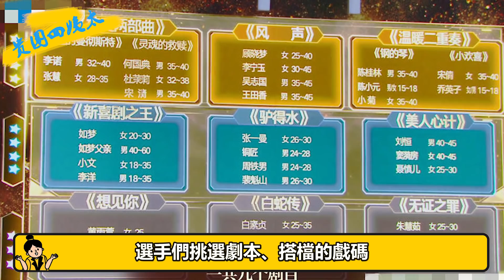金子涵被痛批沒演技，李汶翰崩潰落淚，馬嘉祺張藝凡被吹爆，還是流量愛豆的鍋？